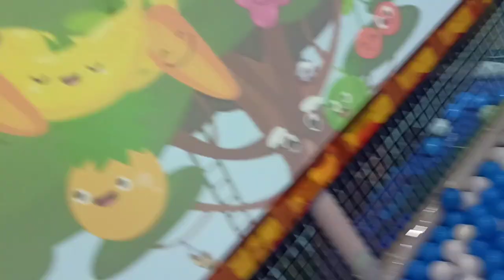Abc Song | Row Row Row Your Boat | PinkFong Nursery Rhymes Cocomelon Elmo Super Simple Super Jojo